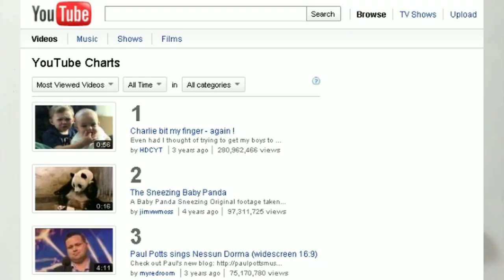Top 10 Amazing Facts for YouTube by flagship generation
.INTRO.

Agar apko mobile ya phone se relative koi bhi video chahiye to mere channel ko

About this video:
Dosto is Video me humne YouTube ke baren me bataya hai jisme YouTube ke facts hai aur video Puri Dekha because aap bhi samagh le ki YouTube ki khasiyat kya hai.
.x.

.x. x. x.